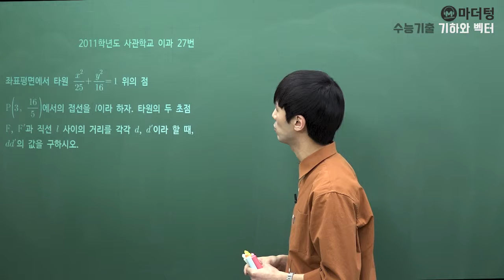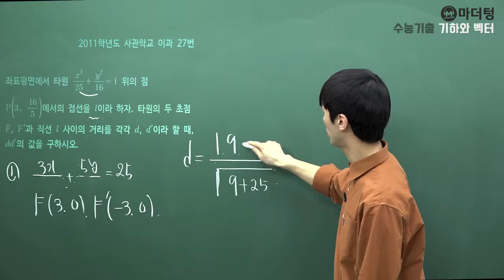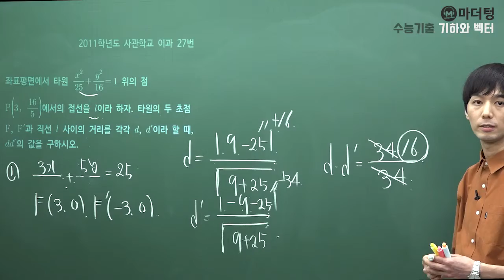[마더텅] [기하와 벡터] 2011학년도 사관학교 이과 27번 (풀이 : 손광현 선생님)